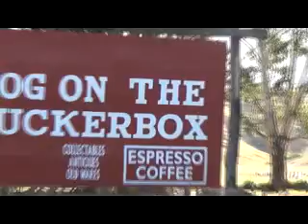Dog on the Tuckerbox rest area - Part 1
The "Dog on the Tuckerbox" is an iconic Australian poem/song.  The song was written in the 1930's and is based on a folklore story dating back to the 1850's.  The rest area is on the north side of Gundagai (pronounced Gun-da-gai) beside the Hume highway (the main road between Melbourne and Sydney) about 5 miles (8 kilometers) from the town as described in the poem and song.  The town is just over half way from Sydney to Melbourne.  A "tuckerbox" is Australian slang for a lunchbox.  It is said that the dog was guarding the tuckerbox (or lunchbox) of its master.  The monument is 81 years old on 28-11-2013 and was unveiled by the prime minister of the day Mr. Joseph Lyons on 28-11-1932.